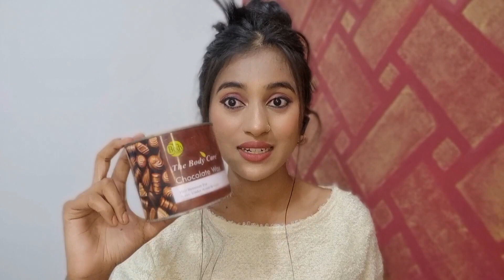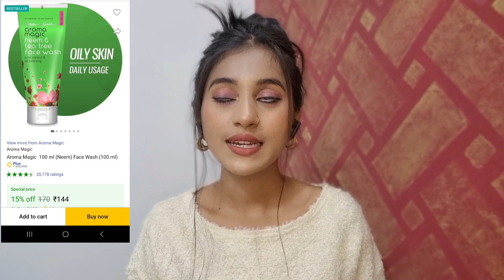Ye Product bilkul bhi na kharide 😡😡 | Product i regret buying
Hi Everyone ❤️
In this video we are discussing some makeup products I regret buying. Let me know the products you regret buying.